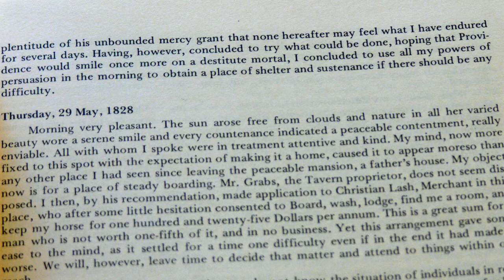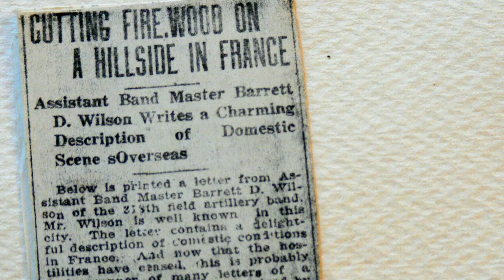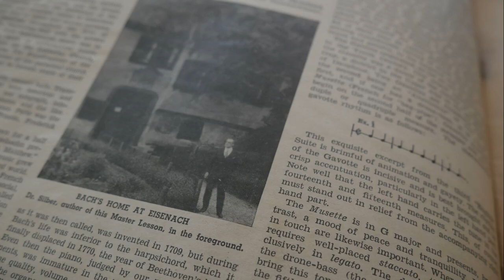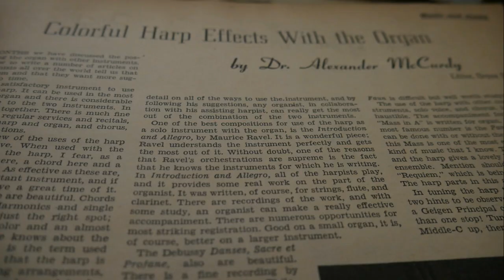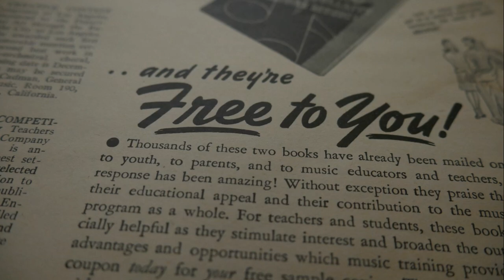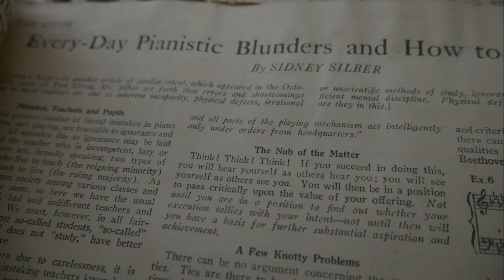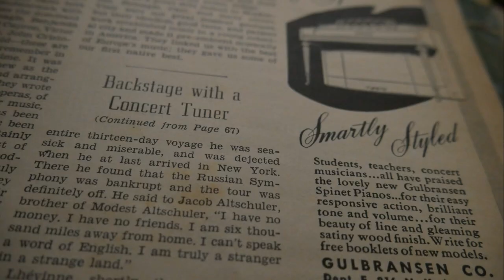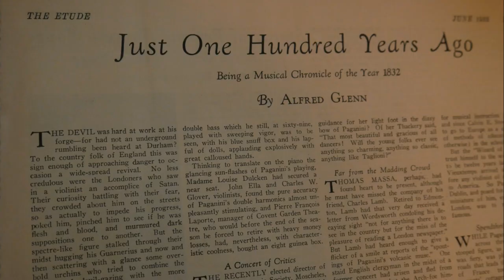Dall - Carolina Musical Generations: a North Carolina Symphonic Film